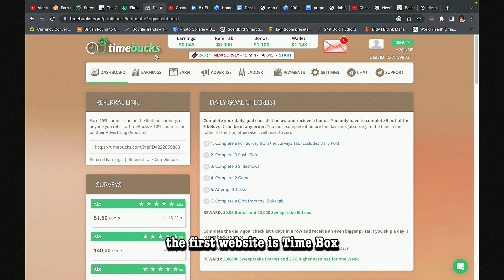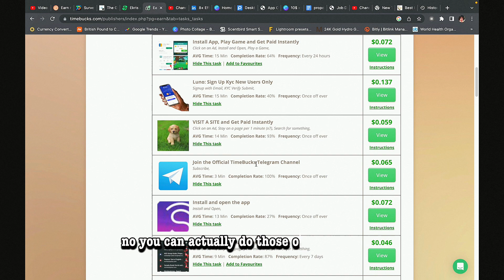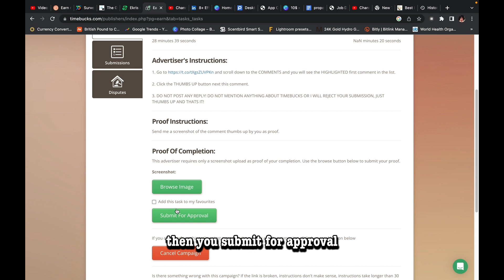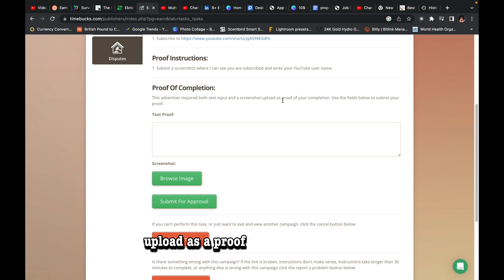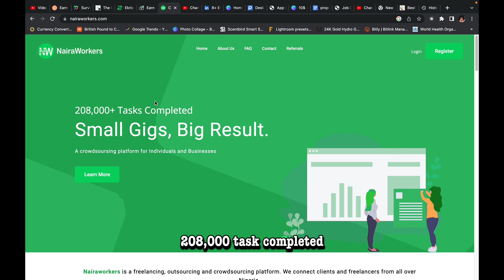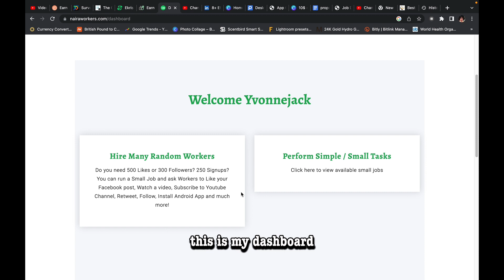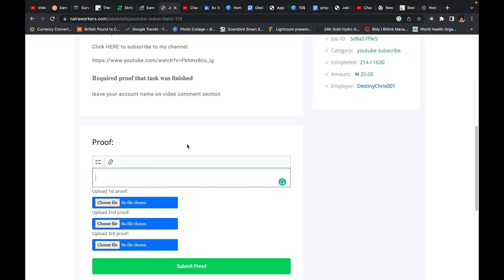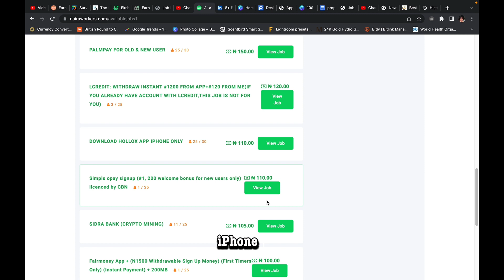How to Earn money in $ Dollars Watching Videos ||make money watching videos worldwide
How to make money online by watching videos, how to make money watching youtube videos, and make money online watching youtube videos from Nigeria. in this video I will be showing you two websites that pay you to watch videos from Nigeria or any part of the world.earn money by watching videos online

ABOUT ME IM AN AFRICAN NIGERIAN I LOVE TO HELP PEOPLE AND HUSTLE IM A VIRTUAL ASSISTANT, MOM WIFE, AND A WORK-FROM-HOME EXPERT, I HOPE YOU LEARN A LOT FROM MY PAGE.

SHOP MY FILMING EQUIPMENT HERE

CAMERA SHIPS TO NIGERIA ASWELL